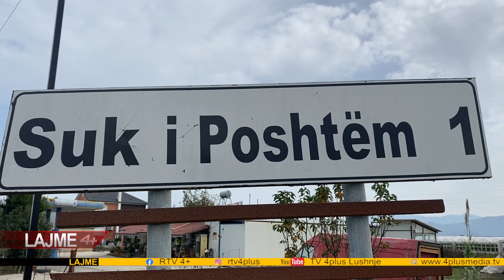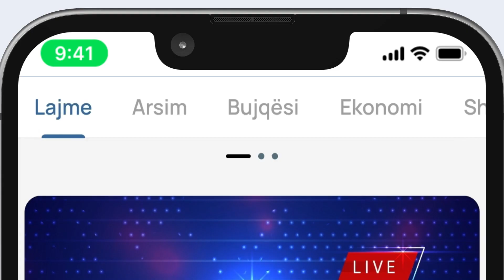LAJME DT 31 TETOR